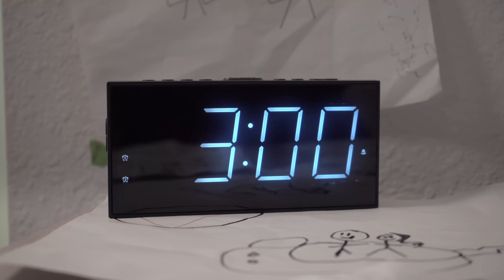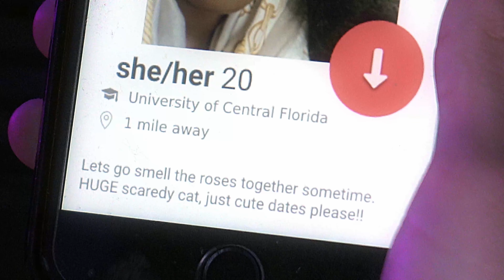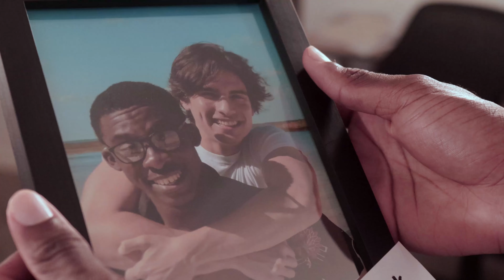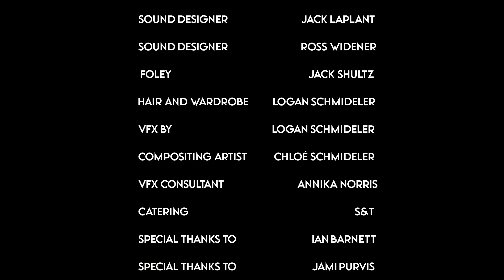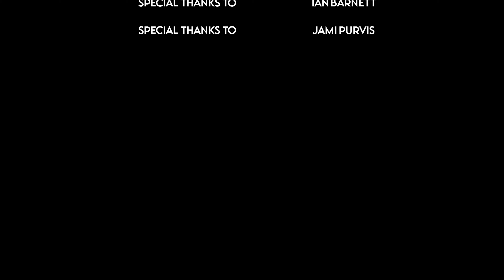SHORT ROMANTIC COMEDY: CLOUDSPOTTING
Two roommates try to plan the perfect date while hopelessly falling in love with each other.

No animals were harmed in the making of this production.